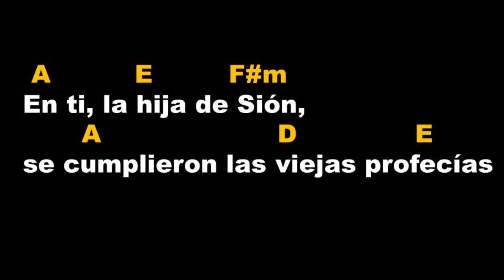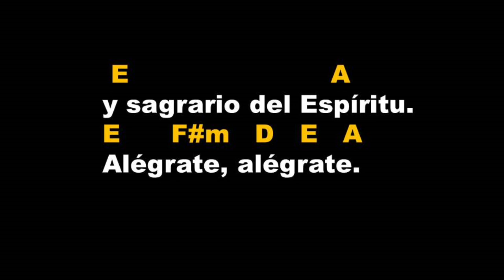✔ CANTO DE SALIDA (SANTISIMA TRINIDAD) || ALEGRATE, LLENA DE GRACIA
ALEGRATE LLENA DE GRACIA

A               D            E       A
Alégrate, llena de gracia,
                                E
el Señor está contigo
F#m D   A   E    D    A  7,
Alé gra te, alé gra  te.
D
Hija del Padre, madre del Hijo
          E                        A
y sagrario del Espíritu.
E      F#m   D   E   A
Alégrate, alégrate.

En ti, la hija de Sión,
       A                     D              E
se cumplieron las viejas profecías
      D               E                     A,
la primera promesa que anunció
         F#m       D              E
a los hombres la salvación.

2. En ti la Gracia se sembró
              A          D              E
como el trigo en tierra nazarena.
           D       E              A,
Y creciendo, toda te llenó
         F#m       D              E
de las bendiciones de Dios.

3. Aquel que es Vida y te creó
           A          D                  E
ha querido nacer de tus entrañas.
          D        E                 A,
El Espíritu Santo te envolvió
         F#m       D              E
tembloroso y lleno de amor.